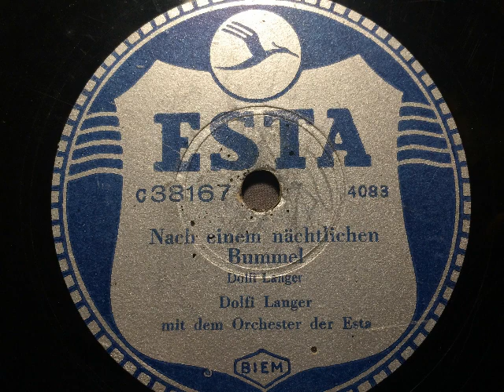Dolfi Langer ESTA Orchester, Nach einem nächtlichen Bummel, Prag, ca. 1942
Dolfi Langer mit dem Orchester der ESTA. Nach einem nächtlichen Bummel, eigene Komposition von Dolfi Langer. Um 1942 in Prag aufgenommen, Veröffentlichung auf Esta. Eine Schellackplatte aus dem Schallarchiv des Radiomuseum Hardthausen.